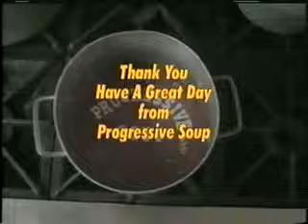Progrerssive Soup 070809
Topic: Citizen Journalism